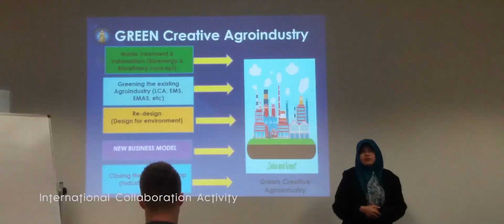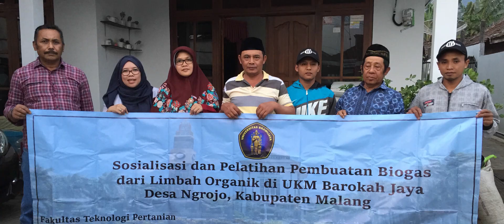Sri Suhartini Indonesia ASEAN-U.S. Sciene Prize for Women 2019 National Finalist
This is a video featuring Dr. Sri Suhartini from Indonesia who is chosen to represent Indonesia in the Science Prize competition. The Fifth Annual ASEAN-U.S. Science Prize for Women 2019 supported by UL, is a joint effort by USAID, UL and ASEAN.

The United States Government through the U.S. Agency for International Development (USAID), in partnership with the Association of Southeast Asian Nations (ASEAN) supported by UL, aim to strengthen ASEAN science and technology capacity and gender equality and improvement through an annual ASEAN-U.S. Science Prize for Women (“Prize”) supported by UL.

The 2019 Prize emphasizes the role of female scientists who use their work to better society in sustainable ways and act as role models for other women working in and pursuing careers in science, technology, engineering and math (STEM). This year, the Prize theme focuses on the circular economy in the ASEAN region.

Please also visit to learn more about:
U.S. Mission to ASEAN:  asean.usmission.gov